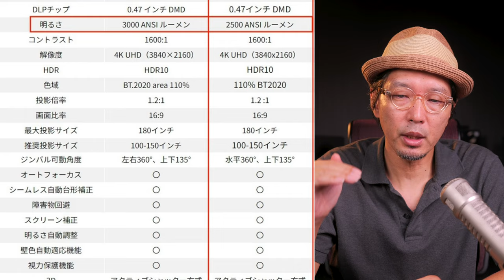【JMGO N1S Pro 4K】買うしかない!! 先行予約20%オフで圧倒的映像美と使い勝手を手に入れろ!!!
イチオシのプロジェクターブランド、JMGO。
ハイエンドモデルが少しだけ明るさを抑えて、価格をググッと下げました。
もう買うしかないでしょ!!

提供 : JMGO

9月17日（火）予約開始、10月2日（水）一般販売開始

予約特典：本体価格20%OFF／専用スタンドプレゼント（数量限定）

予約特典：本体価格20%OFF／USB TypeCケーブルプレゼント（数量限定）

◼︎パナソニック LUMIX S5M2 DC-S5M2

■シグマ 28-70mm F2.8 DG DN

◼︎Electro Voice RE27N/D

■dbx チャンネルストリップ 286S

◼︎TASCAM タスカム Portacapture X8 リニアPCMレコーター

■使用音源
・Artlist